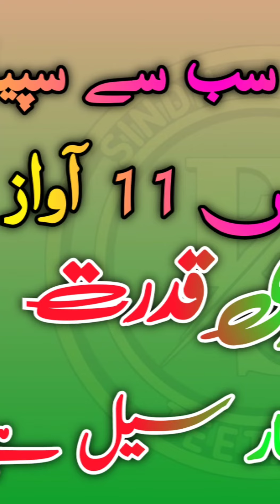Real Speed Master Kala Teetar One Minute Eleven Voices Speeder kala Teetar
Kali Madi Ki Awaz | Masti Wali awaz | black francolin female voice | کالی مادی کی آواز |

Kali Madi Ki Awaz | black francolin female voice |  Sindh Punjab Teetars |

 kaly Teetar ki Garmi ki Taza Khorak |New Teetar law Kar kesy sambhalain| Sindh Punjab Teetars

Hello Friends!
The black francolin (Francolinus francolinus) is a gamebird in the pheasant family Phasianidae of the order Galliformes, gallinaceous birds. It was formerly known as the Black Partridge. It is the state bird of Haryana state, India(locally known as Kaala Teetar: काला तीतर: کالا تیتر).
Range:  Turkey,  Iran,   Iraq, Turkmenistan,  India,  Cyprus,  Pakistan,  Afghanistan,  Bangladesh.
Sindh Punjab Teetars/ The World, Amazing World, Beauty Of Amazon.
I am A survival, I love the nature, i'm falling in love with the Beautiful Nature.
I almost capture the funniest moments, the beautiful moments, screaming birds, i almost like to save the beautiful nature.
I also upload videos of
Teetar videos for the evolution of those peoples who live there.
Teetar idea videos for those who want to know the skills and ideas about Birds life.
Birds forest life of people and animal
I am a birds lover, i am nothing just the sign of nature. who is nothing but a nature lover.

Kala Teetar ki Mandi black francolin Market Birds and pets Mandi in Korki Sindh Part 2

Follow us on:
Kaly Teetar K Shokeen Doston ka Interview My First Q&A video Sindh Punjab Teetars